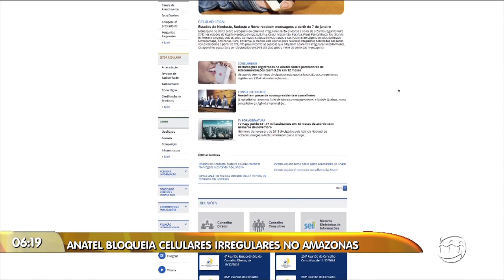MANHÃ NO AR - 2º Bloco - 09/01/19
Assista ao segundo bloco do programa Manhã no Ar desta quarta-feira. O Manhã no Ar é exibido às 06h (horário Manaus) de segunda a sexta, na TV A Crítica (canal 04 | NET 514) e pelo aplicativo AcríticaPlay.